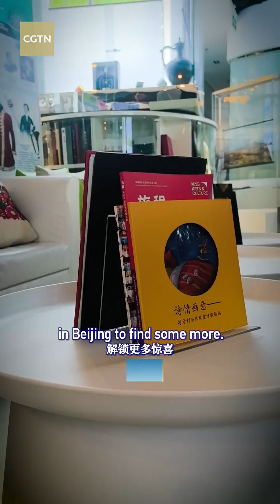Global Watch Editor's Pick Ep18: What you don't know about Hungary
Hungary is a country of music and art. Its capital Budapest has been hailed a "Pearl of the Danube." It has many special connections with China. In this episode, join Ma Shaoyan as her AI avatar tells you more.